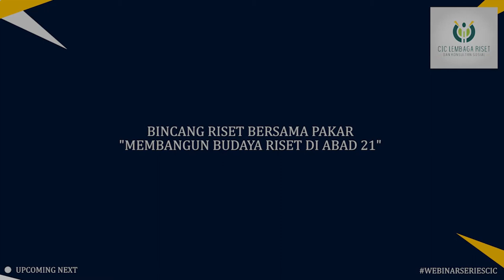INI DIA KIAT-KIAT UNTUK PENYUSUNAN RISET POLICY BRIEF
Sebuah pertanyaan menarik kembali terjadi dalam diskusi
WebinarSeriesCIC Bincang Riset Bersama Pakar

"BAGAIMANA KIAT-KIAT DALAM PENYUSUNAN RISET UNTUK POLICY BRIEF?"

Simak tanggapan yang begitu menarik nan berwawasan
oleh Dr. Asep Suryana, M.Si.
Dosen Sosiologi Universitas Negeri Jakarta
tentang "Membangun Budaya Riset di Abad 21"